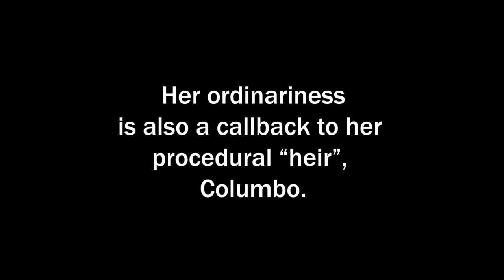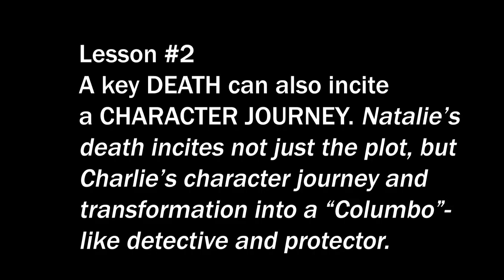Three Screenwriting Lessons from Poker Face: Hollie & Dedi chat killer character Charlie Cale & more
Three Lessons from Poker Face (the extended cut.) From a chat we recorded in 2023 about the now Critics Choice and Emmy-nominated show, Poker Face, created by Rian Johnson and showrun by Lilla and Nora Zuckerman.